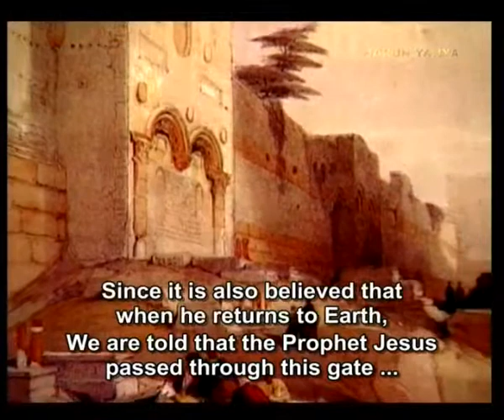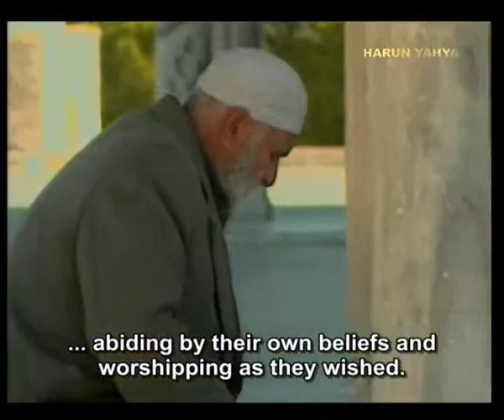JERUSALEM: THE CITY OF PROPHETS - THE GATES OF JERUSALEM